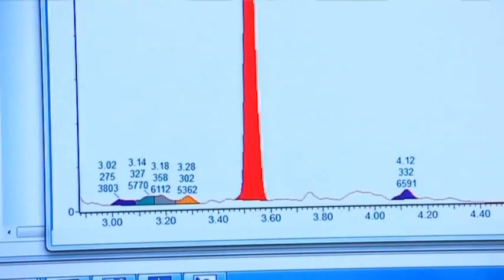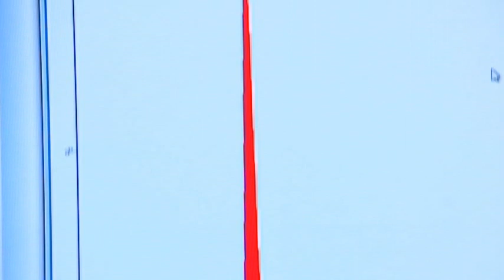Drug Testers Confident Ahead of Olympics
The scientists tasked with testing the samples to be taken from athletes at the London 2012 Olympics are confident they'll catch those trying to cheat with banned substances and techniques. (April 10)